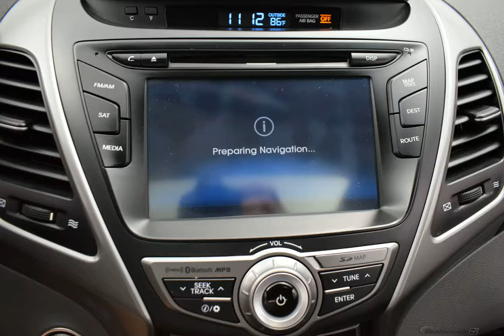2015 Gray Hyundai Elantra 4D Sedan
Used 2015 Gray Hyundai Elantra 4D Sedan Sport

Options And Features:
Wheels: Unique 17" Alloy|Heated Front Bucket Seats|Leather Seating Surfaces|Radio: AM/FM/CD/MP3 w/SiriusXM Satellite|4-Wheel Disc Brakes|6 Speakers|Air Conditioning|Electronic Stability Control|Front Bucket Seats|Front Center Armrest|Spoiler|Tachometer|ABS brakes|Brake assist|Bumpers: body-color|CD player|Delay-off headlights|Driver door bin|Driver vanity mirror|Dual front impact airbags|Dual front side impact airbags|Front anti-roll bar|Front fog lights|Front reading lights|Front wheel independent suspension|Fully automatic headlights|Heated door mirrors|Heated front seats|Illuminated entry|Low tire pressure warning|MP3 decoder|Occupant sensing airbag|Outside temperature display|Overhead airbag|Overhead console|Panic alarm|Passenger door bin|Passenger vanity mirror|Power door mirrors|Power driver seat|Power moonroof|Power steering|Power windows|Rear anti-roll bar|Rear seat center armrest|Rear window defroster|Remote keyless entry|Security system|Speed control|Speed-sensing steering|Split folding rear seat|Steering wheel mounted audio controls|Telescoping steering wheel|Tilt steering wheel|Traction control|Trip computer|Turn signal indicator mirrors|Variably intermittent wipers|Ignition disable|AM/FM radio: SiriusXM|Exterior Parking Camera Rear